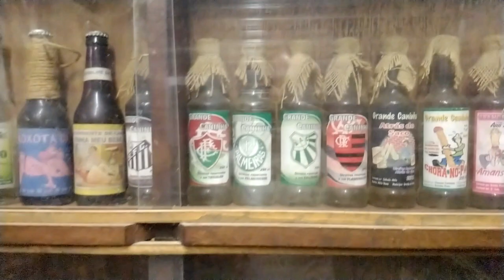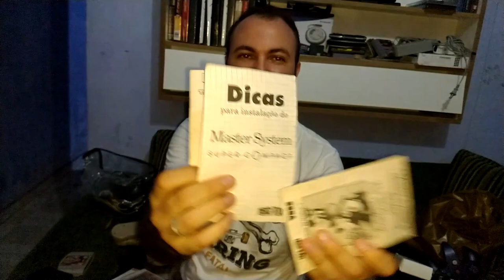Um video game Raro Pro system 16 + coleção de cachaça, Caçada gamer